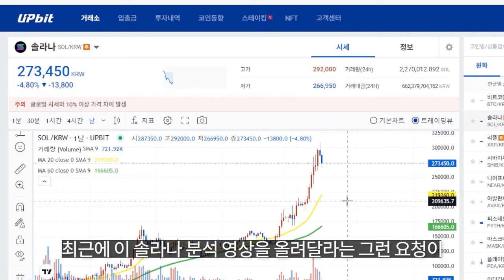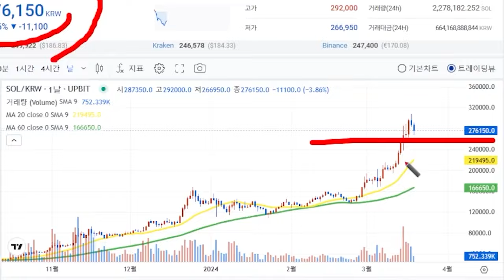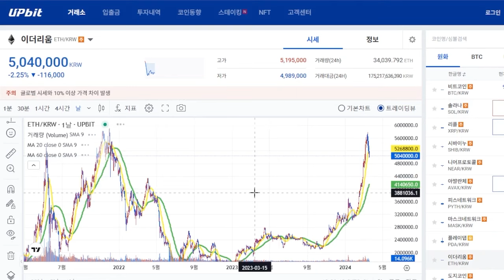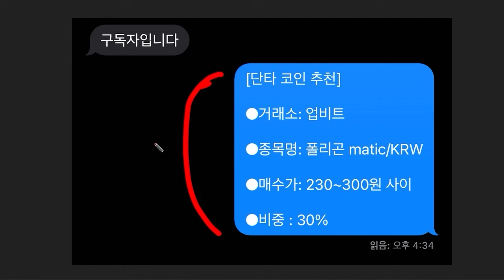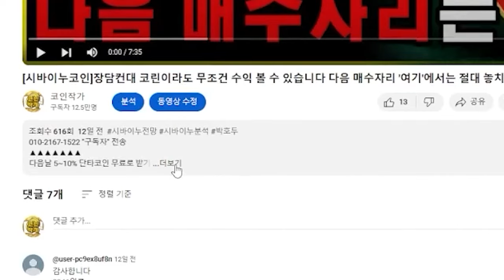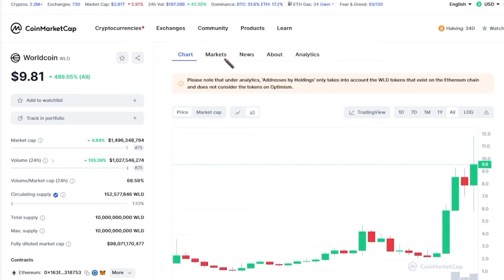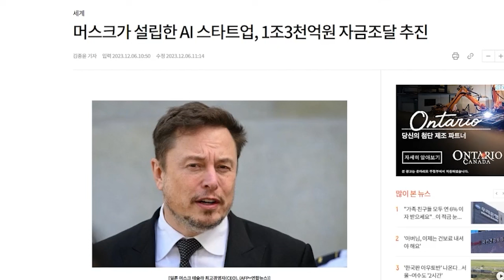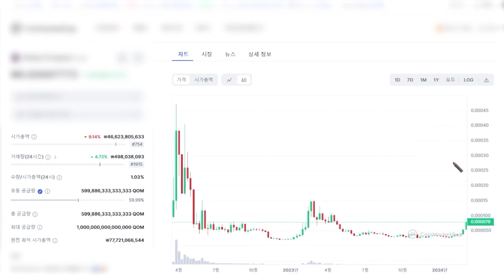[솔라나 전망]알트코인 역대급 불장 놓쳤다구요? '여기'가 마지막 탑승 기회입니다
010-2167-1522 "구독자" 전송